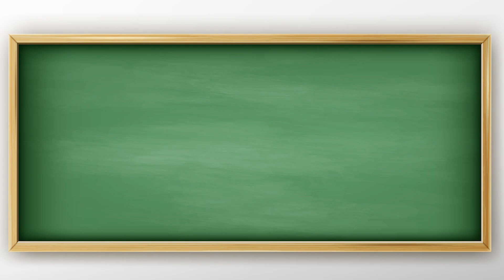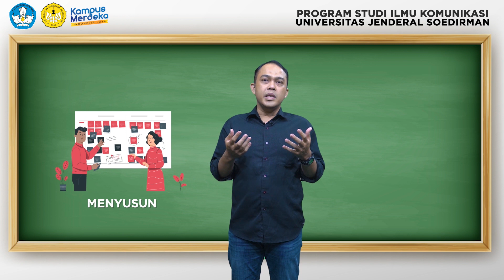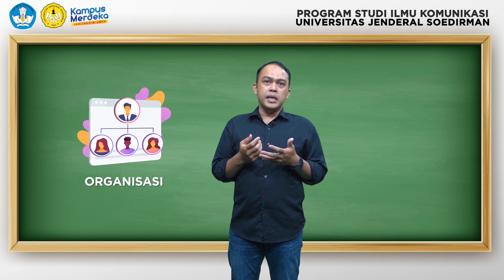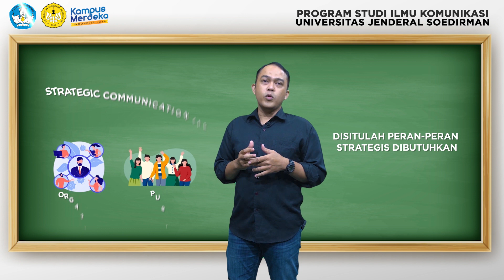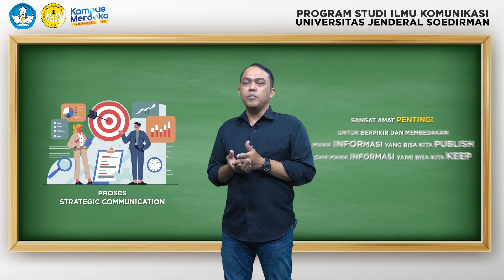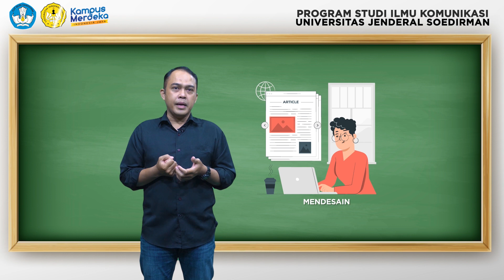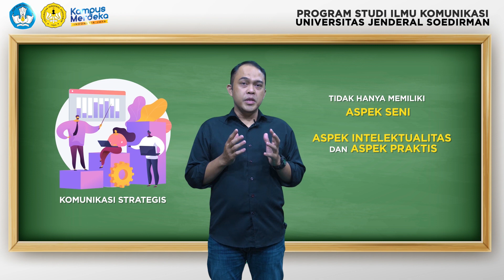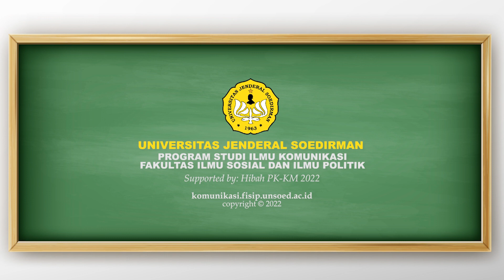Manajemen Komunikasi Strategis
Mengelola komunikasi dalam kegiatan pemberdayaan menjadi krusial. Ikuti penuturan Pakar Komunikasi Pembangunan, Dr Agus Ganjar Runtiko seputar manajemen komunikasi strategis